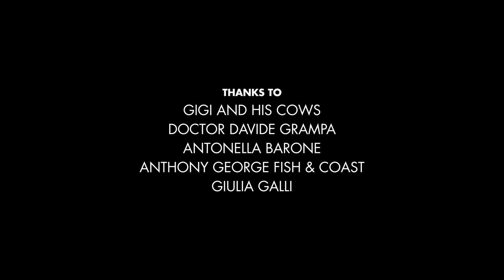Be natural - YES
OK production
a short film by
Giovanni Occhiuzzi and Lukas Tiberio Klopfenstein
with Angel Martin, Giovanni Occhiuzzi, Antonella Barone, Giulia Galli, Antonio Giorgio Pesce Costa.